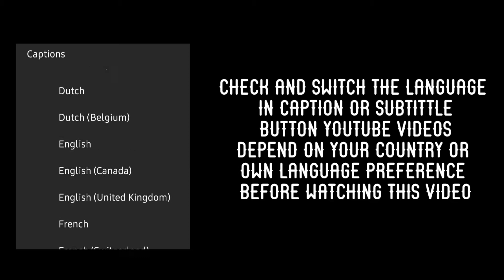#11 FOOD ASMR | CHITATO SPICY CHICKEN FLAVOUR | MUKBANG ASMR LOWBUDGET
🌶️In this video, I ate chitato spicy chicken flavour

so .

Hello Youtube friends! you can call me rey. I love eating and making videos, so I created this channel just for all of you.

🍛What is ASMR? ASMR is the calming sensation you get from seeing or hearing something.

🎧In this video, I trigger the sensation by chewing or drinking out loud, so please use your headphones / earphones for the best viewing experience.

❤LOVE YOU ALL! Have a nice day ;)

FOOD ASMR
MUKBANG ASMR LOWBUDGET